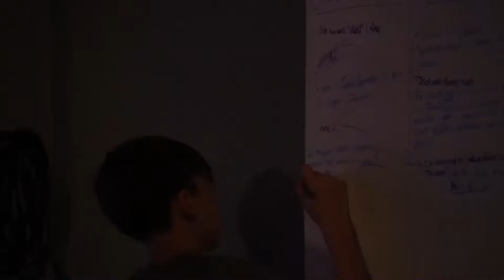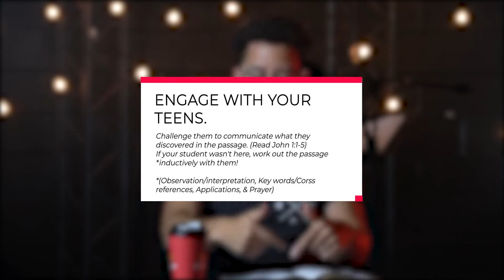The Best Youth Service Yet | Conversation Starters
Hello parents! Today, I talk about how students prepared and preached their own message through an inductive Bible Study lesson.

We hope this encourages you towards deeper conversation with your teen!
Want more info about CBC Youth?